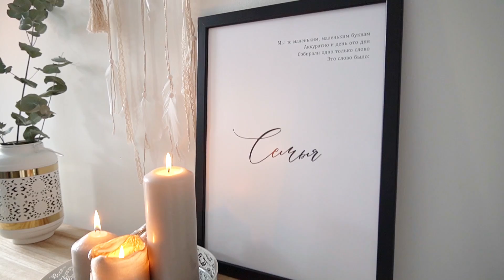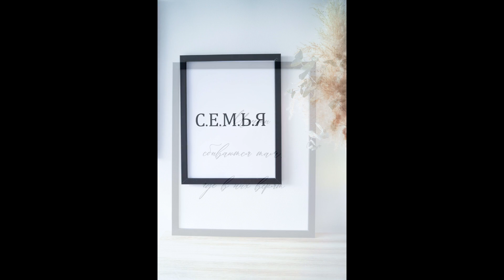Boho/Hygge Stil| Einfach & stillvoll dekorieren| Meine selbst designte POSTER| Я говорю по русски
Hey, heute zeige ich euch eine weitere Dekorationsidee in einem Boho/Hygge Stil.
Viel Spaß!

Gezeigte Dekorationsartikel*:
Bilderrahmen 50 x 40 cm*:

Traumfänger ähnlich* :

Tablett mit Spiegel*:

ähnliche Pflanzen*:

ähnliche Decke*:

E I G E N E  W E R B U N G

DU WILLST BAUEN UND WEIßT NICHT WO DU ANFANGEN SOLLST? BRAUCHST TIPPS BEIM GRUNDRISS, DER EINRICHTUNG ODER WILLST DICH GERNE MIT JEMANDEN BERATEN DER SCHON GEBAUT HAT? GERNE, AB SOFORT BEI UNS BUCHBAR:

Ab sofort bieten wir Smarthome Planungen und fertige KNX Verteilerschränke  an.

A B B O N I E R E H I E R K O S T E N L O S U N S E R E N K A N A L

Unser Buch:  Hausbau in Eigenleistung, von Bauherren an Bauherren und alle die es werden wollen:

Taschenbuch Version*
E-Book Version*

Meine Ausstattung/Kamera*:
W I R:
Die Siwuchins... das sind Anton, unsere zwei Mädels, der Kater Balou und meine Wenigkeit, Julia. Wir haben unser Traumhaus auf eigene Faust gebaut und lassen euch daran teilhaben. Hier findet ihr hilfreiche Tipps und Tricks rund um das Thema Hausbau sowie weitere Themen die uns beschäftigen und interessieren ... wie Reisen, Rezepte und Vlogs.

Die Siwuchins

** Die mit ** gekennzeichneten Links sind verlinkungen zu unserem Online Shop.